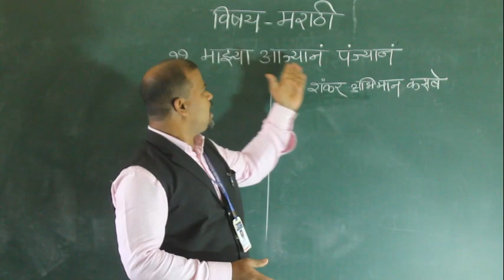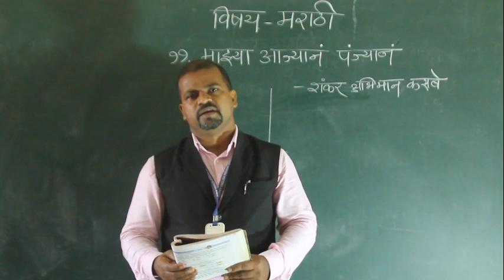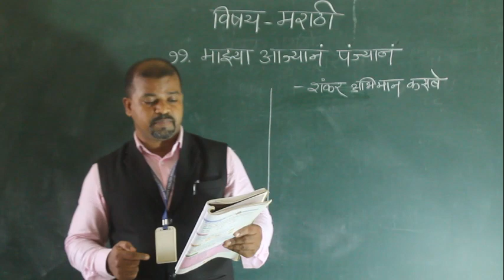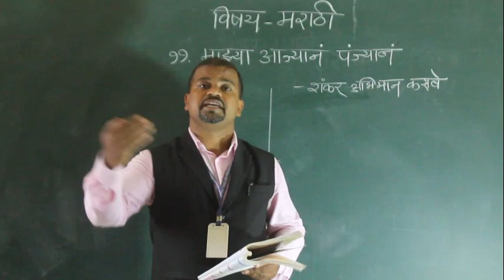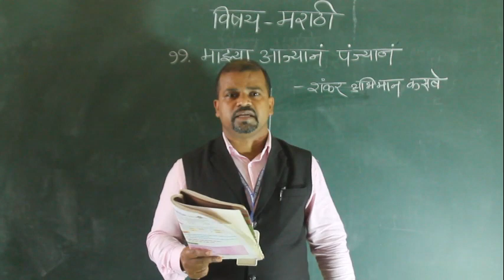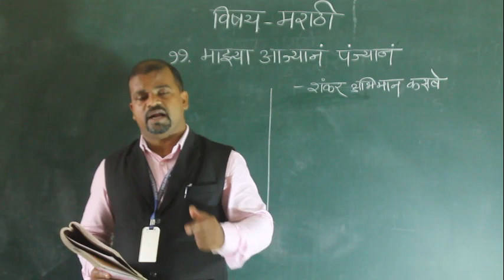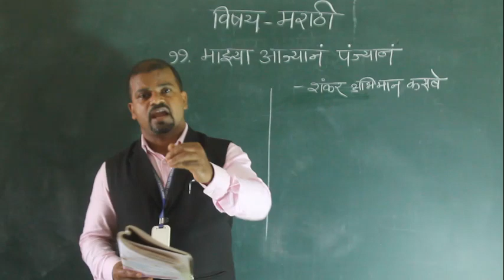VII MARATHI Mazya Aajyane Panjyan